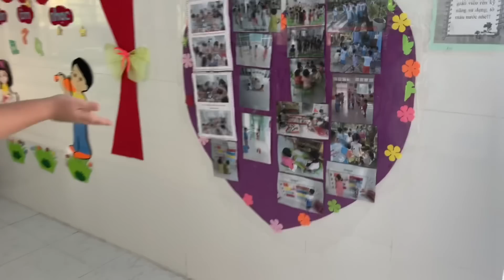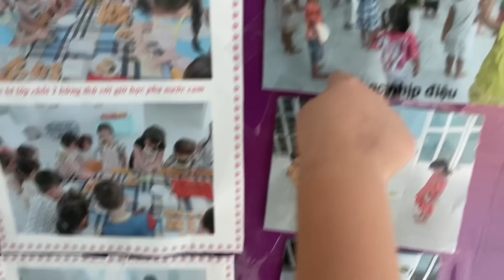Trà Sữa đi học vui vẻ quá xá, cha Khương Dừa yên tâm đi quay Học Để Đổi Đời